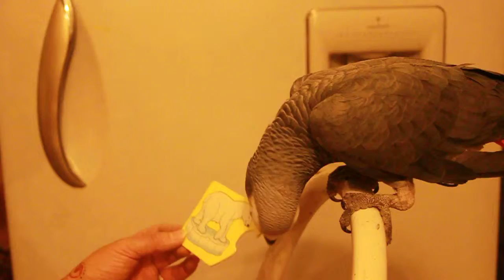parrot can do this picture cards Part 1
After 10 years of training - GR knows his picture cards... he answers to me by touching the right card.

To me he is the Worlds Intelligent parrot watch for your self